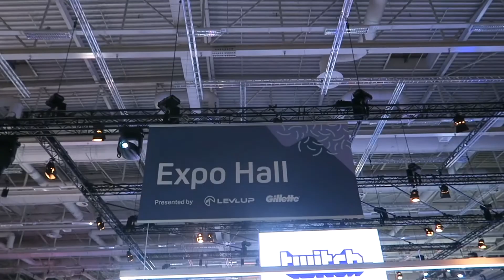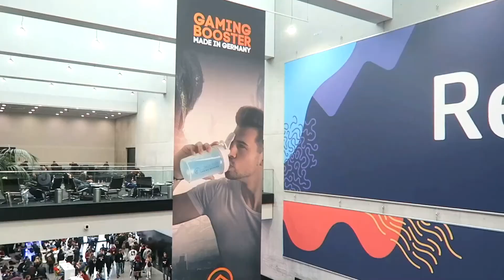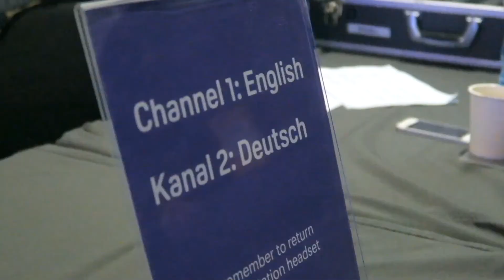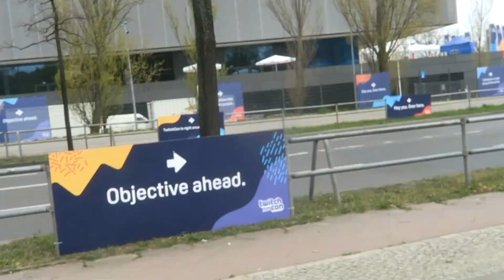[RL] BESL Pro S3 Week 3 || SPC vs SE | SPC vs PGS | RR vs TBB | SE vs MG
Games this week:
#1 Spectre vs Scavenge Esports
#2 Spectre vs Post Game Strong
#3 Ram Ranch vs The Backflip Boys
#4 Scavenge Esports vs Mind Games Esports [MOTW]

BESL Pro is eSports League for Baltic State countries. This league gathers all the best players from 3 Baltic state countries providing a platform where players can grow, develop and prove themselves!

SEASON 3 FINALS will be held at HyperTown RIX from 1st of June till 2nd of June at Kipsala International Exhibition Centre in Riga.